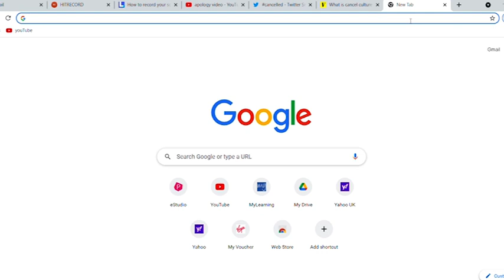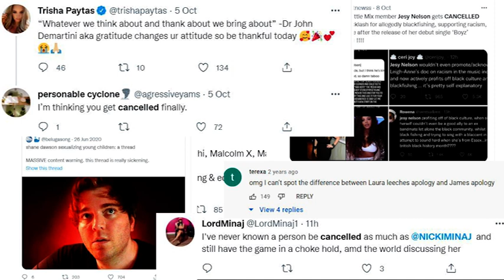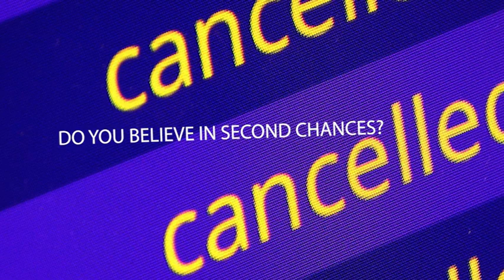Cancel Culture - A desktop documentary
Using pre-existsing footage found on google sites and YouTube itself, I created a short desktop documentary as part of my documentary module at university.

Credit to youtube, google and twitter for screenshots and video recordings.
Sound sourced from HITTRECORD.COM